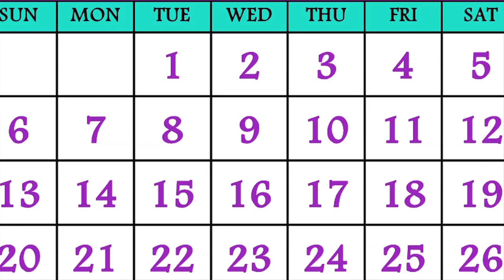Low Impact Exercises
In this tip, learn some great exercises and machines that put the least amount of strain on your joints.